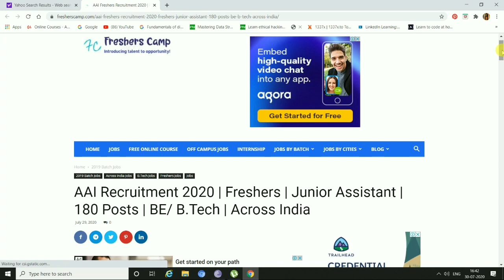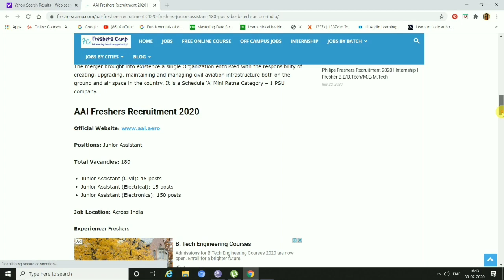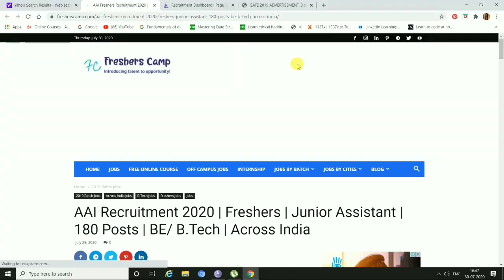AAI Recruitment 2020 | Freshers | Junior Assistant | 180 Posts | BE/ B.Tech | Across India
aai recruitment,
aai placement,
aai freshers recruitment,
aai freshers recruitment 2020,
aai freshers placement,
aai recruitment 2020 through gate,
aai jobs 2020,
aai interview process,
aai eligibility,
aai qualification,
all information about aai jobs,
aai qualification process 2020,
aai placement 2020,
aai application process,
aai freshers placement,
aai fresher jobs 2020,
aai interview 2020,
aai recruitment 2020 for engineers,
aai recruitment 2019 for engineers without gate,
aai recruitment for ground staff,
aai recruitment 2020 junior executive,
aai recruitment diploma,
aai placement information,
aai atc recruitment 2020,
Dates and times of aai application,